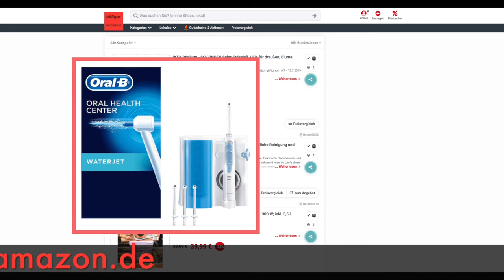Schnäppchen/Billiger des Tages 9.7.19 - Oral-B WaterJet Reinigungssystem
Heut ist Schnäppchen/Billiger des Tages - Oral-B WaterJet Reinigungssystem.